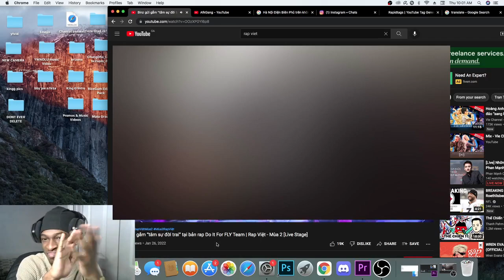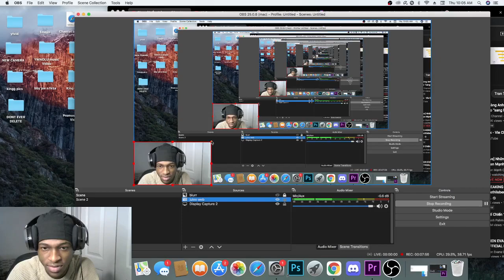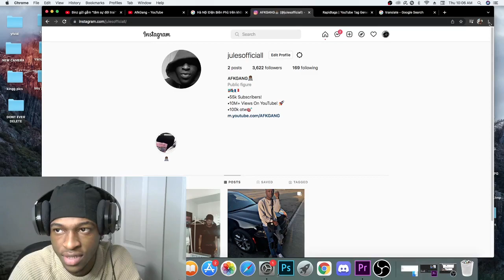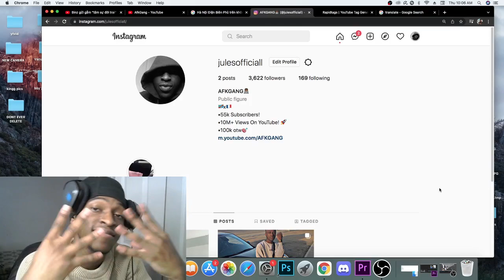LIVE!! Binz gửi gắm “tâm sự đời trai” tại bản rap Do It For FLY Team | Rap Việt - Mùa 2 -REACTION!